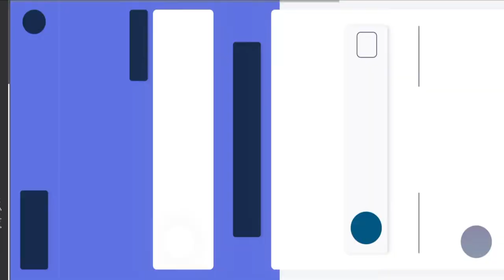JABPLAY-1 HIT FANGTOOTH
WAG PAPAKA ADDICT😝
PLAY MODERATELY😅
EXIT IS THE KEY🗝
HANGGAT MAY BALA-MAY PAG-ASA😝
MAG SHARE💎
MAG INSPIRE😊🤩
DAPAT GOOD MOOD KA💯👌
MANALO MATALO HAPPY LANG
DAPAT YUNG ISUSUGAL MO HANDA KA NA MAWALA,MADOBLE,MATRIPLE😊💎💎♥️🐟

FOLLOW ME AT LYKA
👉ELLECOR

-RANDOM GEMS GIVE AWAY SA MGA NEW SUBSCRIBER,comment ka sa lyka account ko na new subscriber kita♥️

-comment lyka username sa mismong video if new subscriber kita♥️ syempre dapat naka follow sa Lyka ko para mabigyan kita😊♥️

-AND NEW FOLLOWER SA LYKA😊♥️💎
Just MR my POST and kapag nakita ko HISTORY
[  ] Instant may GEMS💎 ka😊